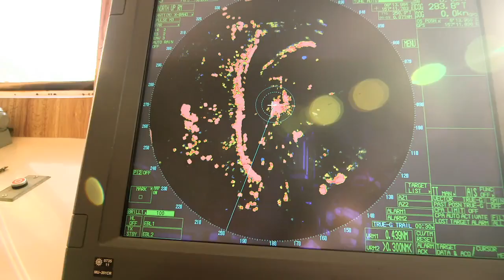Saving Our Tuna - UNDP-Discovery Channel Documentary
More than 4.5 million tons of tuna are caught each year as part of a $5 billion industry that is an economic lifeline for Pacific island countries. But for how much longer?

Saving our Tuna, a new UNDP half-hour documentary to be broadcast across Asia in June for World Oceans Day, takes you to the richest fishing grounds on the planet, where fleets of fishing vessels equipped with sonar, and sophisticated satellite tracking devices are catching millions of tons of tuna, making it the third most harvested fish in the ocean.

The race is on to see if technology can also help save a commodity that is a way of life for so many. Harvest rates have been increasing dramatically over the last decade, placing pressure on a resource that is vital as a food source and an important means of livelihood.

Produced by the United Nations Development Programme (UNDP) and Arrowhead Films for Discovery Channel in Asia, the movie takes an inside look at tuna technology -- how it is used to catch, and perhaps even help save the tuna industry and the livelihoods of tens of thousands of Pacific islanders.

The movie reveals cutting edge air and sea monitoring operations to enforce fishing limit compliance. It brings viewers into the cockpit of the P3 Orion aircraft as it flies over vast tracks of ocean to crack down on illegal fishing.